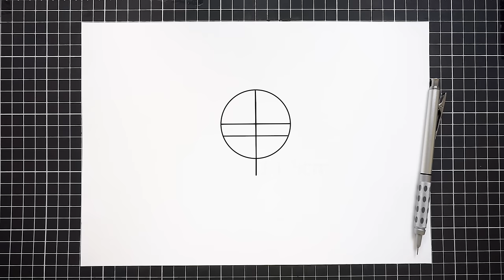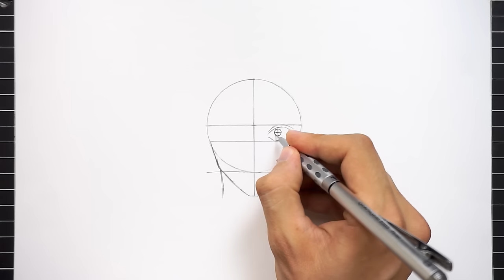Easy Step by Step Drawing Gojo Satoru from Jujutsu Kaisen Season 2 Episode 04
Welcome to our video tutorial on how to draw gojo from one of the most epic scenes from Jujutsu Kaisen Season 2 Episode 4, So grab your pencils, paper, and follow the steps

-Tools👇
*paper A4 conson bristol 180g
*Pentel GraphGear 1000 Mechanical Pencil, (0.5mm) HB
*Sakura Pigma Micron Pen 0.05mm
*Marker Touchfive
*faber-castell polychromos
*pencil faber-castell 9000
*Deli Electric Eraser Pencil Mechanical
*blending stump

Anime sketch | how to draw gojo satoru
drawing jujutsu kaisen characters
jjk drawing